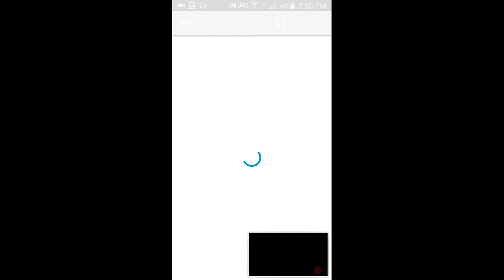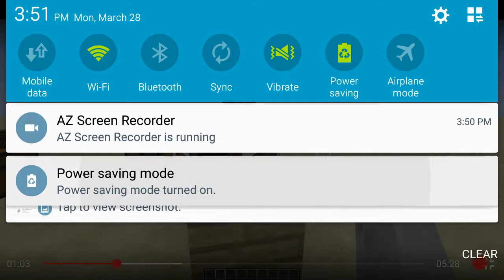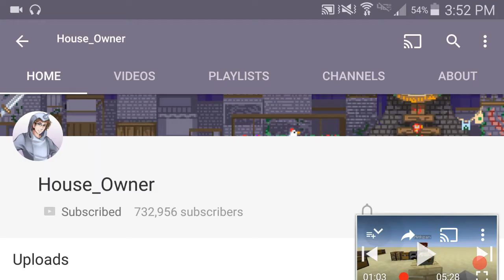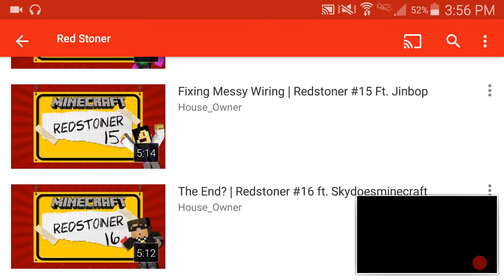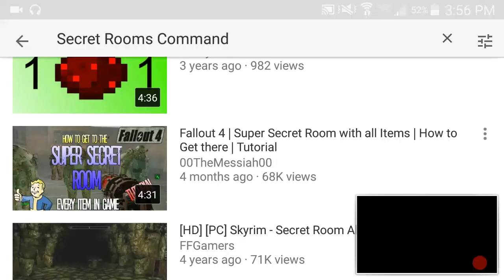Uncovering The Hidden Messages In "Seceret Rooms Mod | RedStoner ll #1" Season 2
I knew Ross was evil.